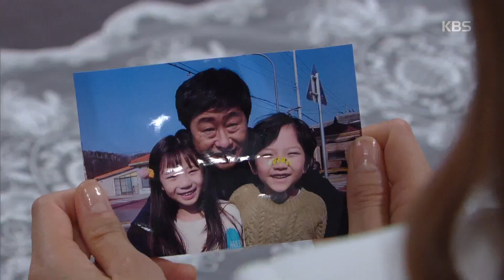생명의 은인 박하나 알아본 길용우 ＂아버지 존함이...＂ [위험한 약속/Fatal Promise] 20200513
생명의 은인 박하나 알아본 길용우 ＂아버지 존함이...＂